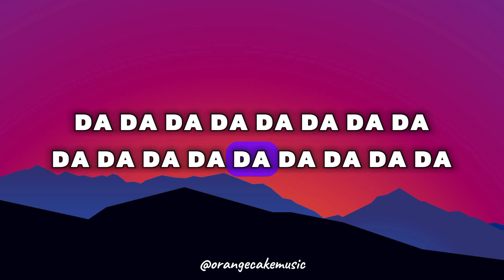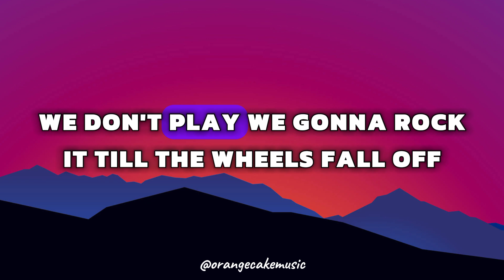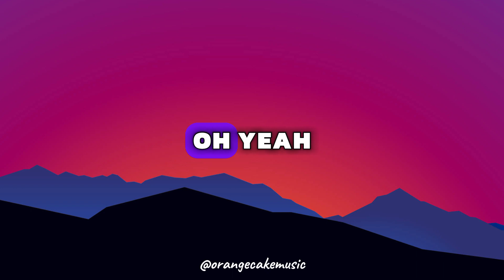DON'T TOUCH THE CLASSICS - San Holo [ Lyrical Music Video ]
ORANGE CAKE MUSIC
ORANGE CAKE MUSIC's  presents extraordinary LYRICAL music videos. In here u can find the most FAMOUS Artists music like Justine Biebers, Eminems, NEFFEXs, Billie Eilishs, DJ SNAKEs, ALAN WALKERs, MARSHMELLOWs, Imagine Dragons and other famous Artists.

U'll get these famous, peacefull lyrical music every day